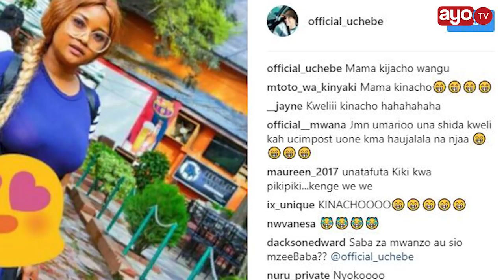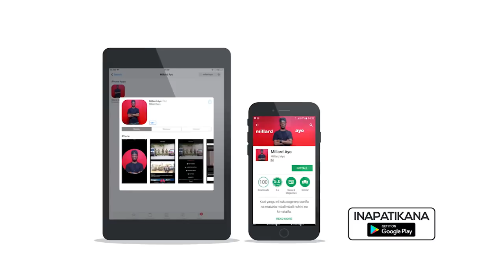Shilole na Uchebe penzi limejibu??